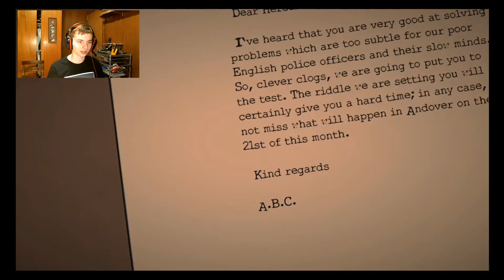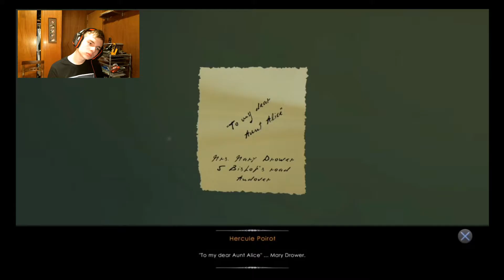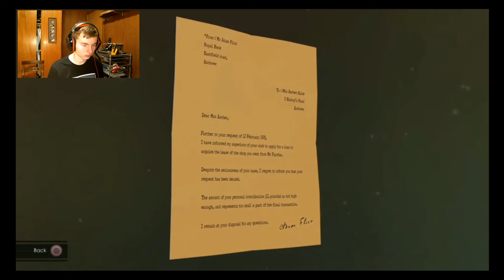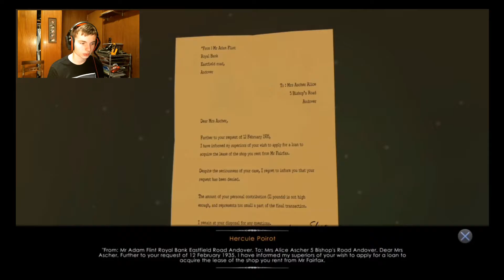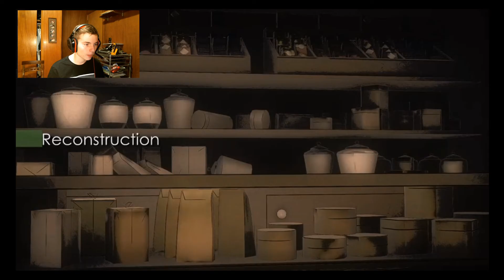ELEMENTARY MY DEAR... HASTINGS? | Agatha Christie The ABC Murders #1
Someone has sent a letter of confidence to look out to Andover in the near future, it's up to us as Hercule Poirot to solve this case!

My forms of communication:
Steam: Martini Pictures